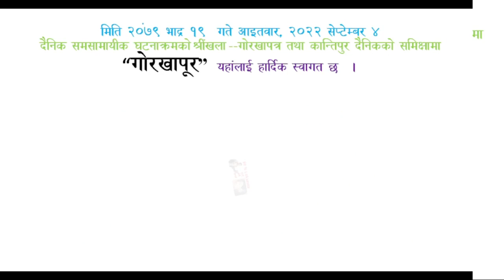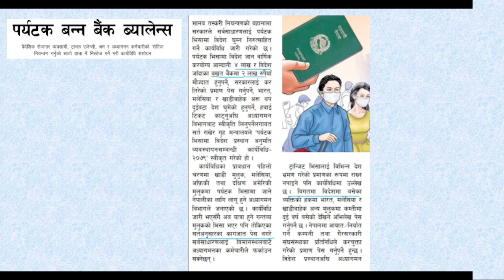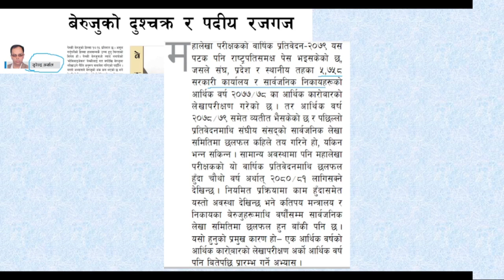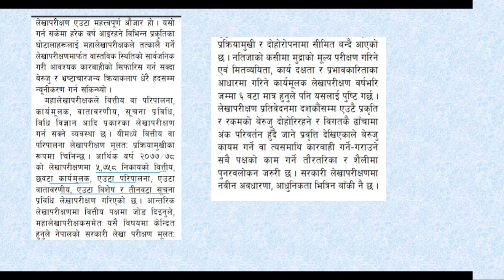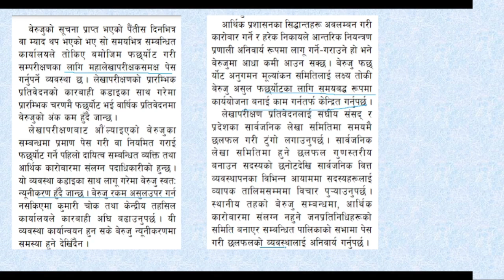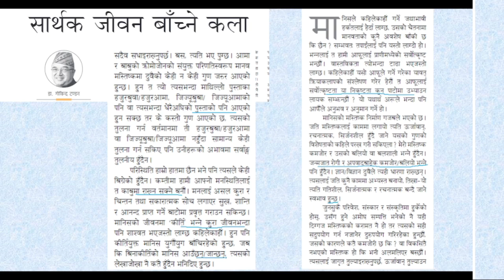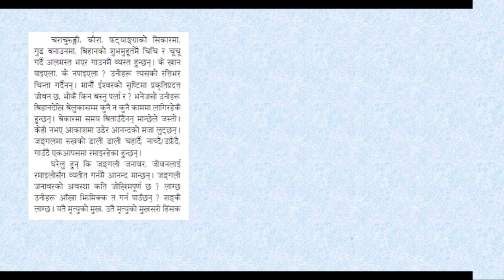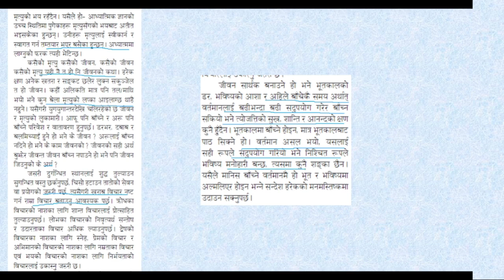२०७९ भाद्र १९ गते, Daily Current Affairs // GORKHA-PUR // (गोरखापत्र र कान्तिपुर समिक्षा Day- 33)